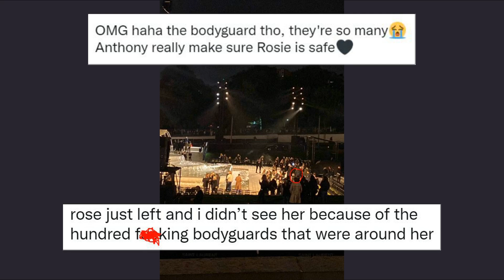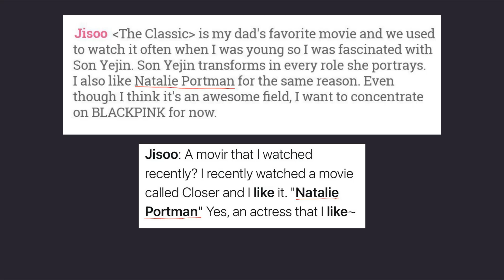ROSÉ’ movie like attendence at Paris Fashioon Week 2022, JISOO's dream came true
00:00 How movie-like Rosé’s attendance is at Paris Fashion Week
01:20 JISOO's dream comes true when she met Natalie Portman